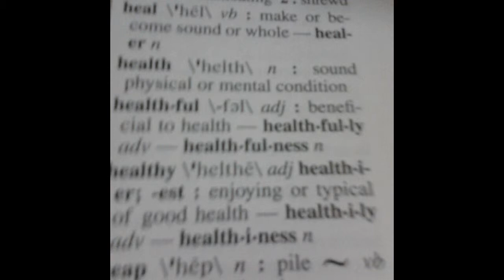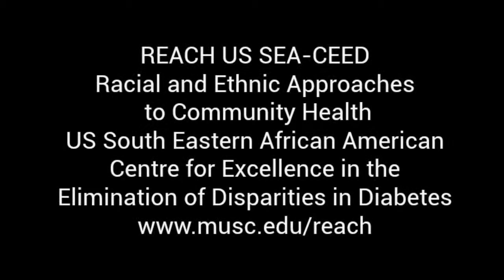Make a Difference: Community Healthcare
SCTR Institute and National REACH Coalition Host Digital Storytelling Workshop - Ten community advocates from all over the southeast came to the Medical University of South Carolina (MUSC) College of Nursing for a two-day digital storytelling workshop. The workshop brought technology, advocacy, and media literacy together by teaching the uses of digital storytelling as a tool for social change. The group viewed examples and participated in discussions and interactive tutorials. By the end of the workshop, each participant had developed a digital story about health equity. Dr. Carolyn Jenkins is the principle investigator of the REACH grant, and Community Engagement Project Director of the Center for Community Health Partnerships at MUSC's SCTR Institute.